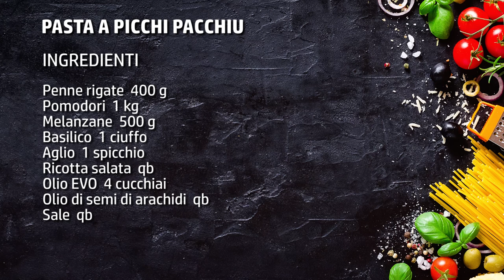Pasta a picchi pacchiu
🟡 Scopri Il Nuovo Libro

La pasta a picchi pacchiu è squisita! Se non l'avete mai provata dovete assolutamente farla!
Questa ricetta di origine siciliana è semplicissima da fare, il piatto perfetto per l'estate perché sfrutta i pomodori quando sono maturi e ricchi di sapore e succo.
Molto probabilmente il nome di questa pasta si rifà al suono prodotto dai pomodori quando sfrigolano e saltellano in padella.

Oltre a questi ortaggi troviamo anche le melanzane che aggiungono una nota di sapore al piatto.
Esiste anche una versione degli spaghetti alla picchi pacchiu senza melanzane ma qui voglio fornirvi la versione più ricca!
Realizzate questa ricetta quando avete ospiti a cena e volete preparare un qualcosa si semplice e gustoso.
Ciò che non deve mai mancare in questo piatto è il basilico fresco, che più se ne mette e meglio è!

Se volete sapere come si fa la pasta a picchi pacchiu seguite i miei consigli e vedrete che successo!

► Ingredienti per preparare la pasta a picchi pacchiu:
Penne rigate  400 g
Pomodori  1 kg
Melanzane  500 g
Basilico  1 ciuffo
Aglio  1 spicchio
Ricotta salata  qb
Olio EVO  4 cucchiai
Olio di semi di arachidi  qb
Sale  qb